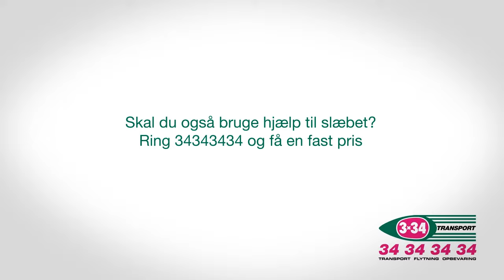Sådan pakker du en flyttekasse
Se hvad du skal huske, når du pakker en flyttekasse

Skal du have hjælp til at flytte, så ring på 34343434 eller besøg os på